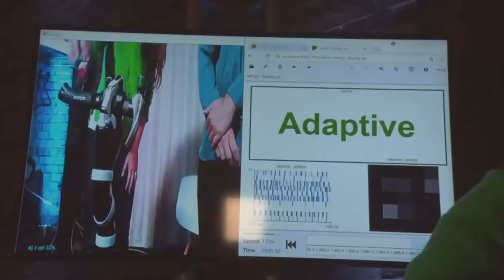ABR Reach Robot Controller on Discovery Channel Daily Planet Show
ABR demonstrated its artificially intelligent Reach Neuromorphic Adaptive Robot Controller software at the Singularity Canada Summit on October 11th and 12th, 2017 at the Evergreen Brickworks in Toronto, Ontario, Canada. The robot ABR Reach is controlling this time is a Canadian made Jaco II from Kinova. for more details on ABR.